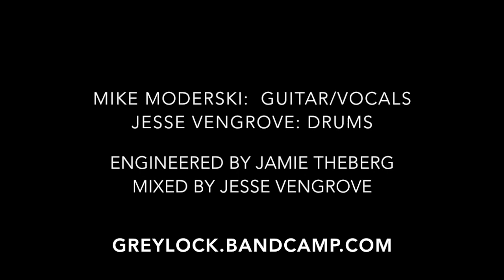Greylock - Live on The Stress Factor - 91.5 WUML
00:00  - Withdrawal
01:41 - Shapeless
04:53 - Wagon Jumper
08:10 - Joy Virus
10:25 - Factory Suicide Nets
14:28 - The Eighth Day
17:28 - Hospital Reject

Mike - Guitar and Vocals
Jesse - Drums

Engineered by Jamie Theberge
Mixed by Jesse Vengrove